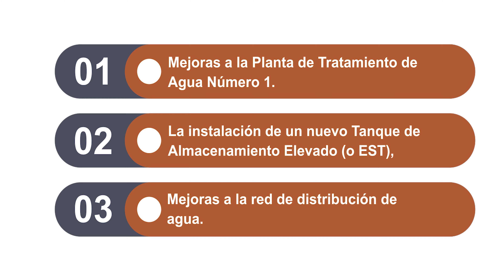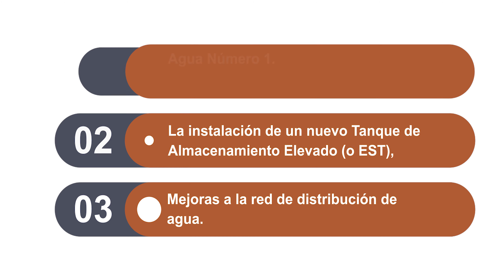Laguna Madre Water District Version 5 Spanish - Corporate Video